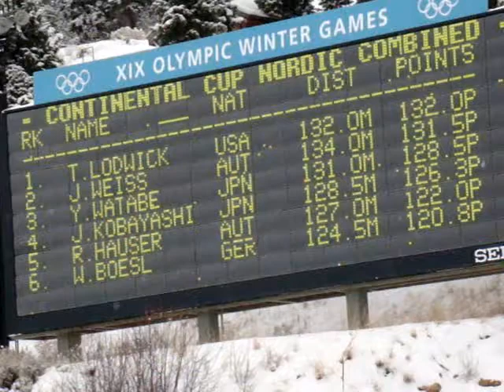FIS Nordic Combined Utah Dec09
FIS Nordic Combined, Continental Cup at Utah Olympic Park and Soldier Hollow, day 1.  Todd Lodwick shines through 15 countries, 50+ racers, and heavy snow December 12, 2009.